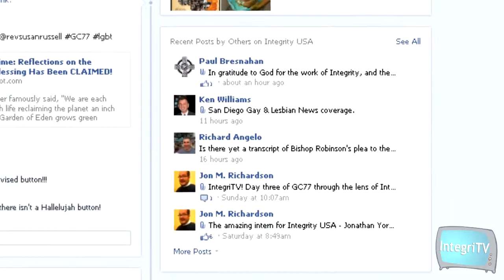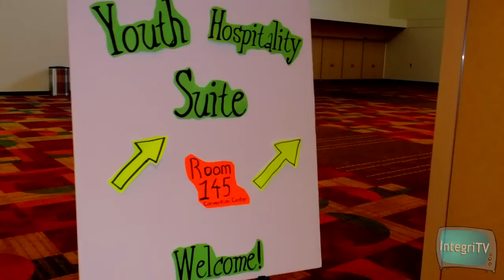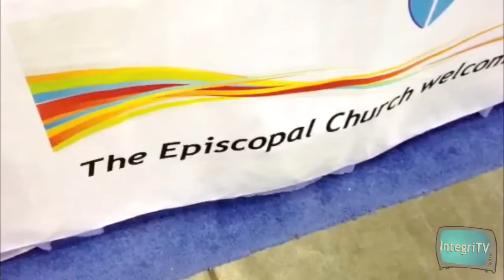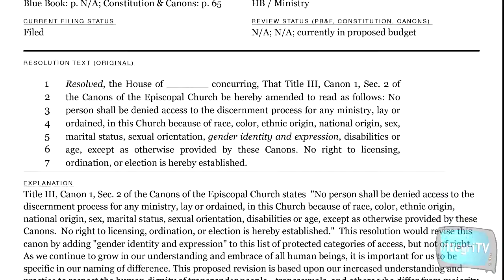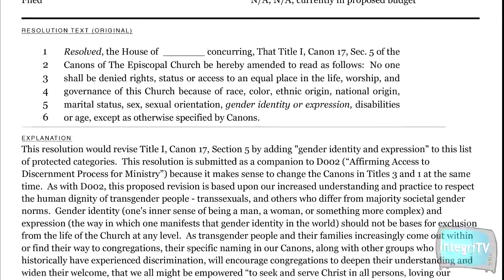IntegriTV GC 2012 Day 06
Learn how the Episcopal legislative process works from Marcia Ledford, how to search better with Mel Soriano, and what historic changes occurred from Rev. Susan Russell. Also, Father Moto Magomba enlightens us on biblical interpretation in Zimbabwe,  and find out, in English and Spanish, what award Rev. Altagracia Perez won. Hosted by Vivian Varela.